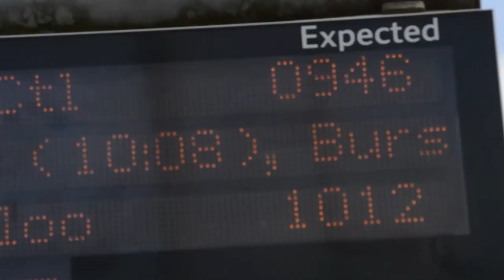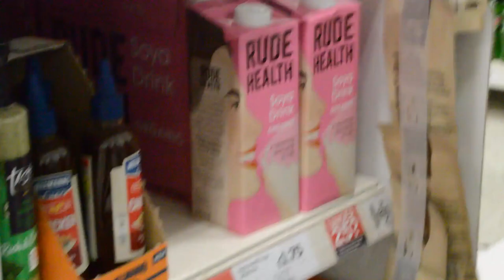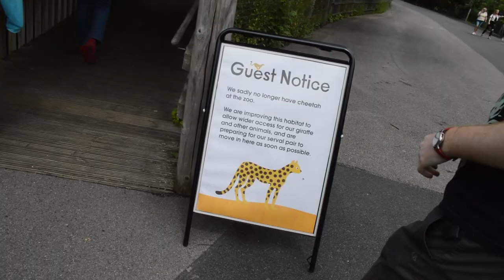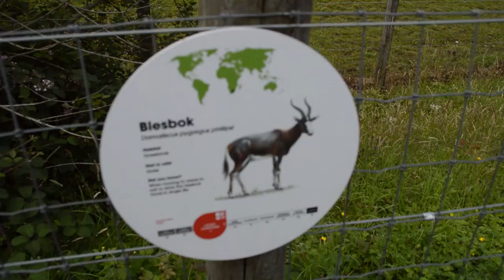SMALL ZEBRA! | Awesome Day Out #6 | Marwell Zoo!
Didn't feel like the right vibe to be on the main channel, so it's living here! Enjoy! (This was going to be Number 6 ovbs but i chnaged my mind and cbf to change the title sequnce)